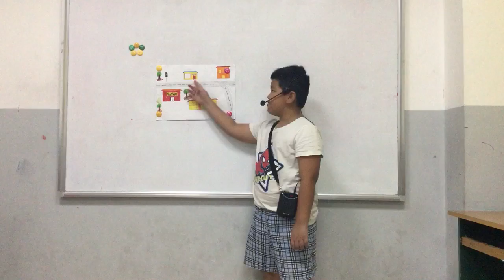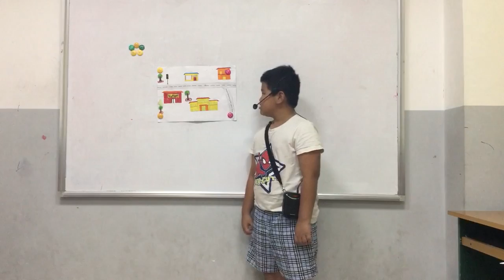CEC_Discover 1H_Mini project 7_Bảo Minh